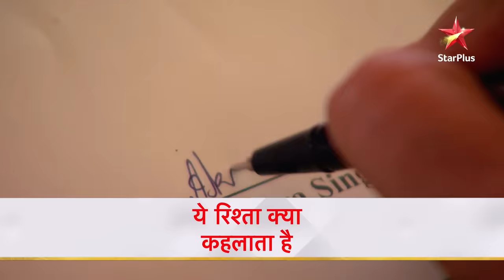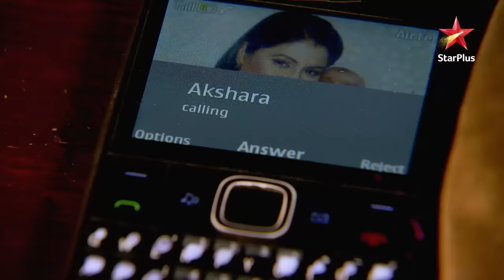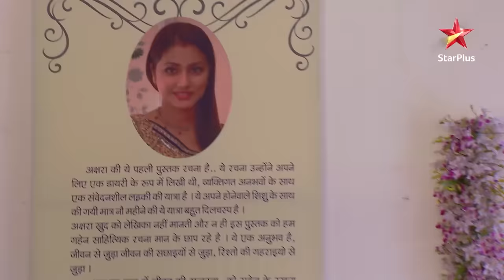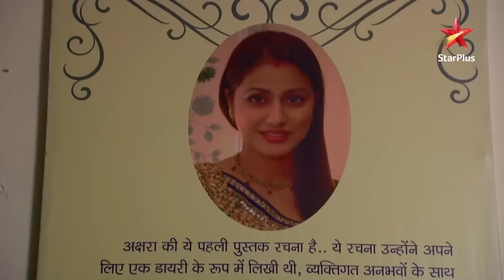Akshara's book is published! | S1 | Ep.852 | Yeh Rishta Kya Kehlata Hai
Episode : 852